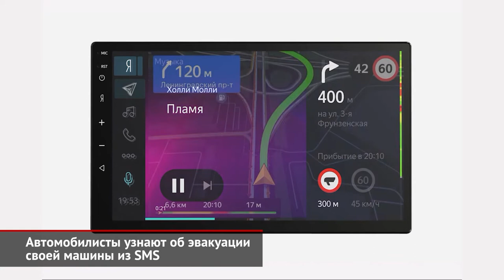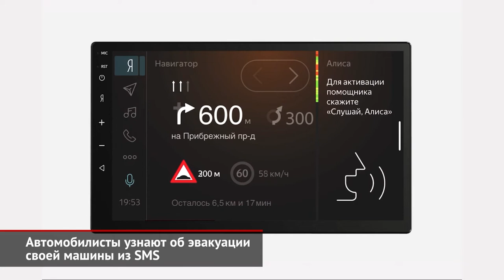Яндекс.Авто готовит новую версию сервиса | Новости с колёс №294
В числе прочего — система научилась оповещать автовладельца об эвакуации его машины. СМС придёт в первые минуты после начала процедуры.